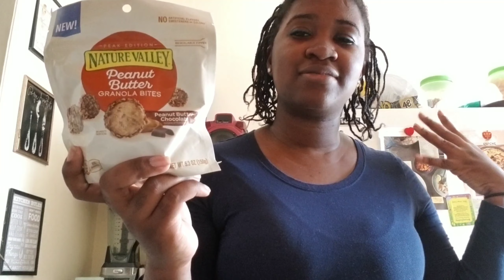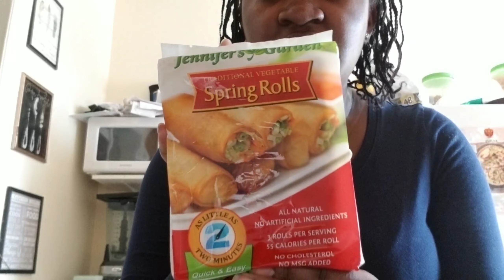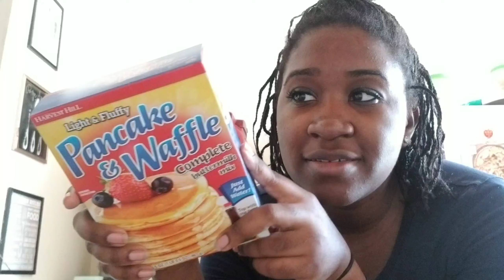DOLLAR TREE HAUL !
Hello everyone,

Today you will be watching me on my first dollar tree haul, if anyone knows me i love this place.

Also it's a great place to refill your food pantries just make sure you get their on time.